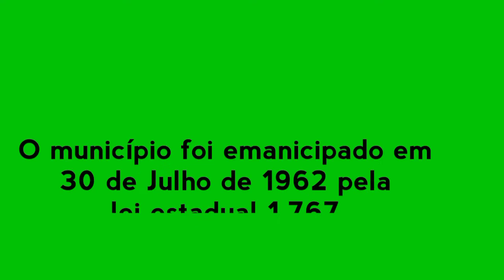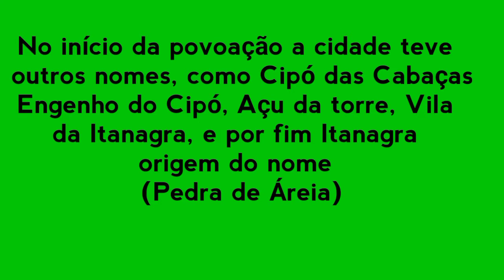ITANAGRA - BAHIA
Este vídeo apresenta o município de Itanagra Bahia, localizado na mesorregião do metropolitana de Salvador, a cidade pertence microrregião de Catu Bahia